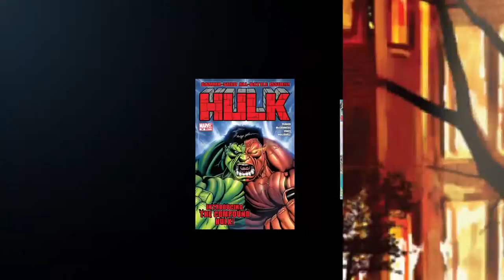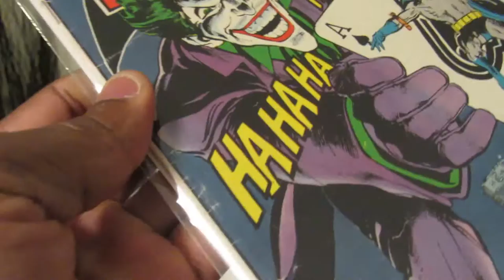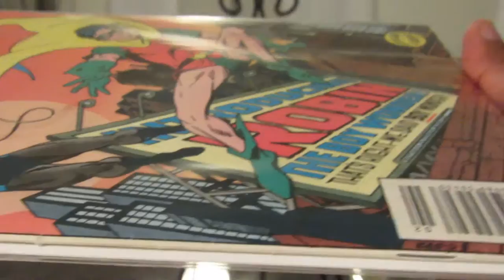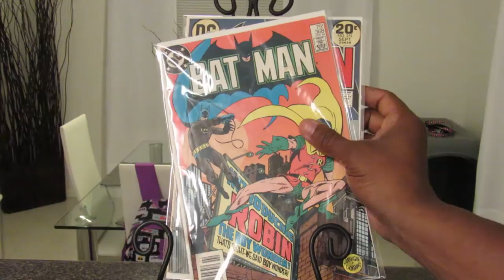RayJr's 2016 eBay purchase #39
Awesome pickup on eBay and received a free book from the seller.